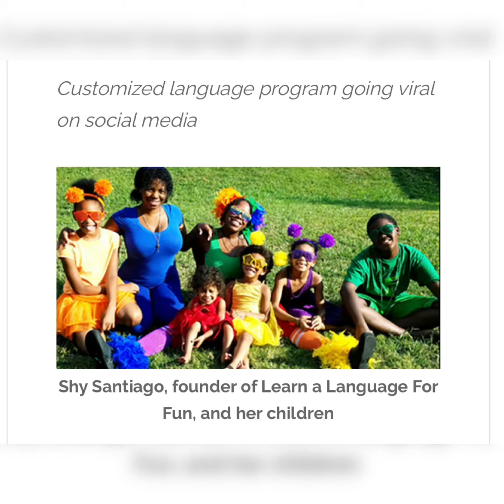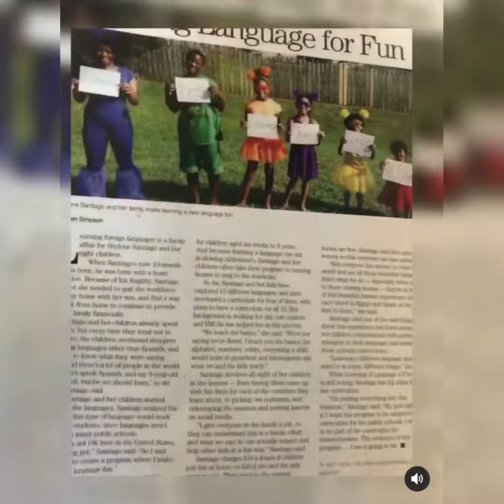Thank you for sharing our Story!!!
We are here to help children get excited and just learn some of the basics in different languages.